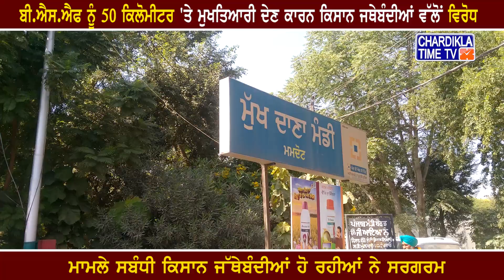BSF Punjab Border: BSF ਨੂੰ 50 ਕਿਲੋਮੀਟਰ 'ਤੇ ਮੁਖਤਿਆਰੀ ਦੇਣ ਕਾਰਨ ਕਿਸਾਨ ਜਥੇਬੰਦੀਆਂ ਵੱਲੋਂ ਵਿਰੋਧ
On the orders given by the the central government about to control our international borders from 50 km now the farmers and some local people of Punjab raise their voice against the action of Central Government's decision. For more information watch video.

⮞ ਬੀ.ਐਸ.ਐਫ ਨੂੰ 50 ਕਿਲੋਮੀਟਰ 'ਤੇ ਮੁਖਤਿਆਰੀ ਦੇਣ ਕਾਰਨ ਕਿਸਾਨ ਜਥੇਬੰਦੀਆਂ ਵੱਲੋਂ ਵਿਰੋਧ
⮞ ਮਾਮਲੇ ਸਬੰਧੀ ਕਿਸਾਨ ਜੱਥੇਬੰਦੀਆਂ ਹੋ ਰਹੀਆਂ ਨੇ ਸਰਗਰਮ
⮞ ਸਿੱਖ ਬੁੱਧੀਜੀਵੀ ਅਤੇ ਸਿਆਸੀ ਮਾਹਿਰ ਇਸ ਨੂੰ ਇਕ ਭਿਆਨਕ ਖਤਰੇ ਵਜੋਂ ਵੇਖ ਰਹੇ ਹਨ
⮞ ਕਿਸਾਨਾਂ ਵੱਲੋਂ ਕੇ ਸ਼ਹਿਰ ਦੀਆਂ ਵੱਖ ਵੱਖ ਗਲੀਆਂ ਤੇ ਬਾਜ਼ਾਰਾਂ ਵਿੱਚ ਕੀਤਾ ਗਿਆ ਰੋਸ ਮਾਰਚ